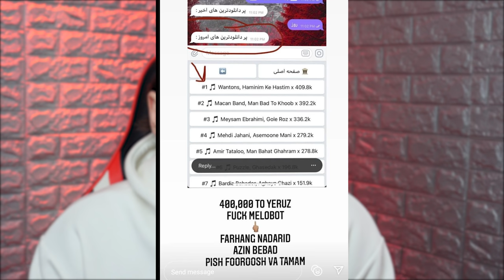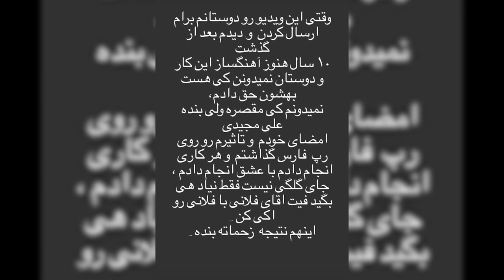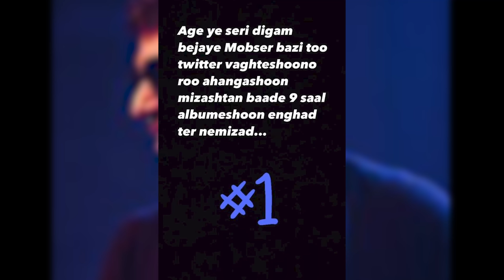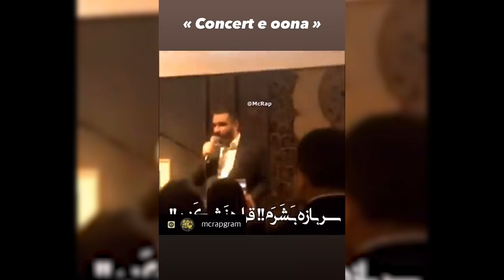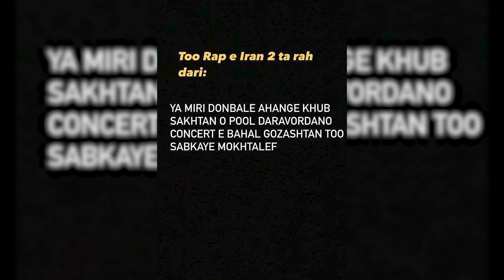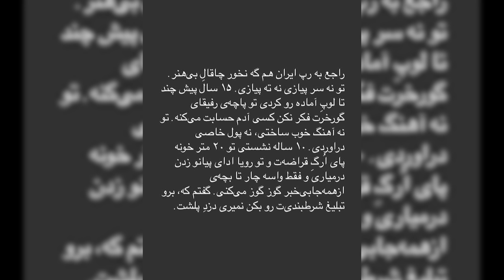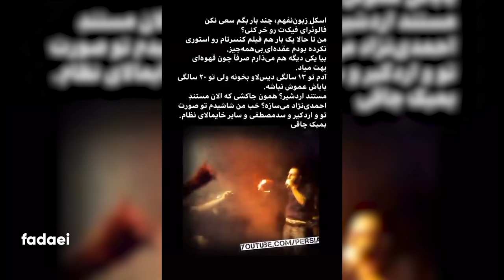رپ حواشی : لباس ۲۰ هزار دلاری تتلو + جی جی و فدایی + احتمال دیس پوتک به کچی بیتز !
درگیری دوباره جی جی با فدایی

ادامه درگیری پارسالیپ و مرژاک

تیکه های پوتک و کچی بیتز به هم !

لباس ۲۰ هزار دلاری تتلو